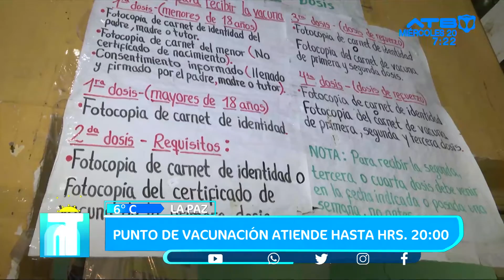Alrededor de 300 personas acudieron al punto de vacunación de la Terminal de Buses de La Paz